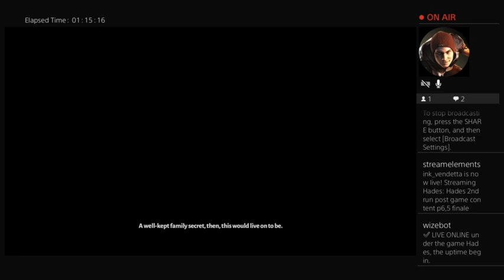April 26, 2023